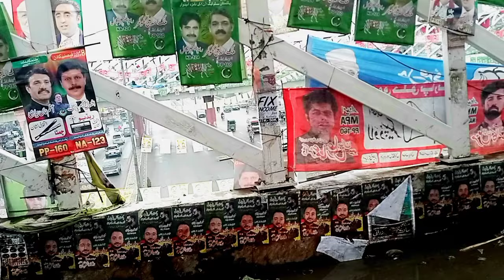Election 2024 in Pakistan | دھاندھلی عروج پر | Election results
Nawaz Sharif Aur Dr Yasmin Rashid Ke Halqa NA 130 Me Kiya Chal Raha Hai? Hassan Raza ney bta dia
results update

🗳️ Brace yourselves for the political spectacle of Election 2024! In this video, we delve deep into the heart of the upcoming elections, bringing you a comprehensive analysis of the unfolding political landscape.

🔍 Discover the key players, prominent candidates, and the issues that will shape the narrative in this pivotal election year. From policy debates to campaign strategies, we've got it all covered.